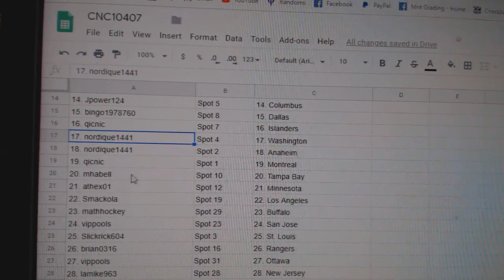Team Randoms - C&C GB #10,407